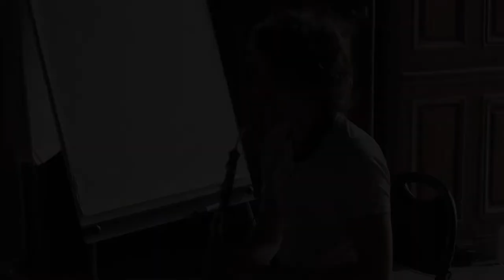1 week at the Obomania Academy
Presentation of the Obomania Academy
Oboe and English Horn improvisation Master Class

Or the Facebook page "Obomania Academy"